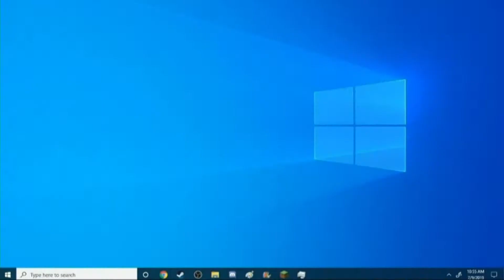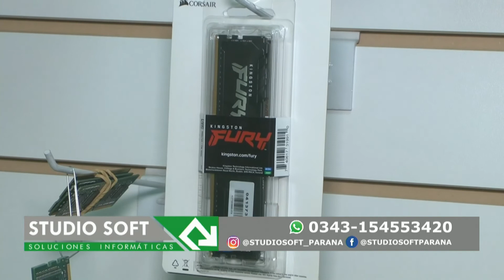ElExplorador - Sorteo de Studio Soft de fin de año